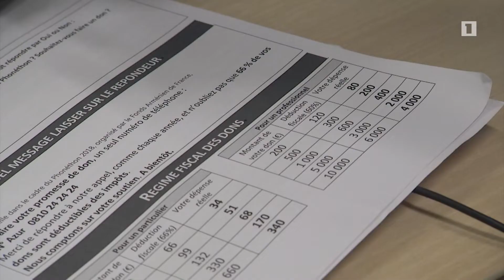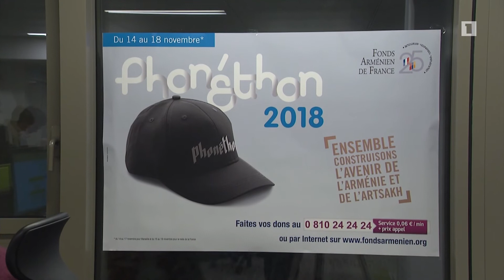1 միլիոն 240 000 եվրո. ավարտվեց հեռախոսամարաթոնը